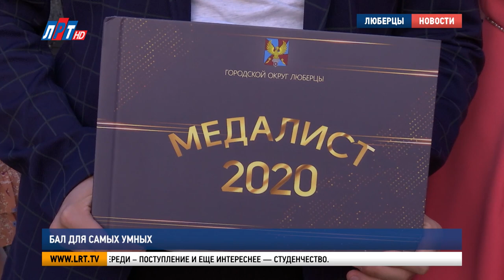Бал для самых умных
Балу быть! С опозданием на месяц, но всё же состоялся традиционный праздник для выпускников. Для тех, кто окончил школу с отличием прошел «бал медалистов». В Центральном парке награды нашли своих обладателей.

Какие цели - такие и результаты. Первая ступень к вершине успеха у этих ребят позади. Ольга Фролкова – отличный пример того, что всё в наших руках. Чтобы исполнить заветную мечту – стать врачом, выпускница 28-й школы изрядно потрудилась. Стала отличницей в старших классах.

Ольга Фролкова, выпускница школы No28 г. Люберцы:
"Взялась за ум, начала учиться более усердно, поняла, что это нужно для моего будущего. Очень волнительно. Не знаешь, что тебя ждет в будущем. Хочется верить в лучшее.."

Медаль «За особые успехи в учении» в этом году получили 178 выпускников, больше, чем в прошлые годы. Показали высший пилотаж дважды, подтвердив медаль  абсолютным результатом на ЕГЭ, 8 люберчан. 100-бальник и медалист Павел Ульянов -  гордость 11-й школы. Его всегда мотивировал и вдохновлял на победы старший брат Петр, председатель общественной палаты округа.

Павел Ульянов, выпускник школы No11 г. Люберцы:
"Ой, Петя всегда был для меня примером. Он всегда поможет, я всегда на него смотрел и считал, что мне тоже нужно стремиться и достигать больших высот, но не перегнать, а придерживаться его уровня.."

Ограничительные меры ослаблены и праздник всё же состоялся. Его так ждали выпускники. Впервые в этом году «Бал медалистов» состоялся под открытым небом. Люберецких умников и умниц поздравили почетные гости.

Владимир Ружицкий, глава г.о. Люберцы:
"Я получаю огромное удовольствие, находясь в ауре интеллекта, глубокого ума. Ребята, хочу вам сказать, вы – гордость Люберецкого края, гордость своих школ и каждого родителя. Сегодня вы подарили счастье своим родителям.."

Следом за церемонией награждения - большая концертная программа. И настоящий бал, где кавалеры приглашают дам. Вальс станцевали все желающие.

В этот вечер центральный парок засиял от счастливых улыбок медалистов. Выпускники веселились перед новым волнительным этапом своей жизни. Впереди – поступление и еще интереснее - студенчество.